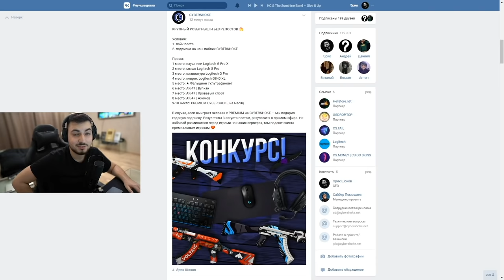ПОЧЕМУ ОН УКРАЛ КОМПЬЮТЕР? // ПООБЩАЛСЯ С УЧАСТНИКАМИ ПРОКАЧКИ ПК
В этом ролике я пообщался с людьми, которым я когда-либо дарил компьютеры/девайсы. Узнаем как изменилась их жизнь, чего они добились, и почему один из участников не возвращал старый компьютер

00:00 – Розыгрыш
00:15 – Начало
04:01 – Ярик
07:01 – Реклама
07:49 – Нурсултан
13:32 – Владик Фокин
15:50 – Ваня
20:04 – Ярик
22:24 – Матвей
26:15 – Экземпл
29:18 – Ваня
33:27 – Конец